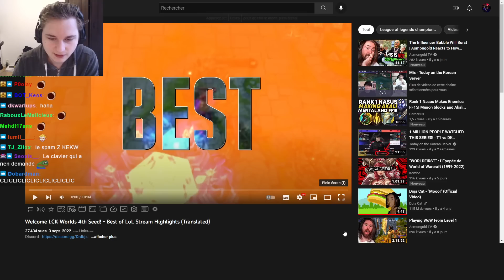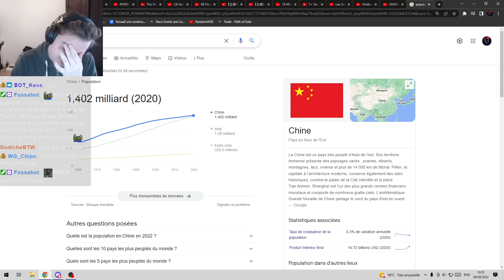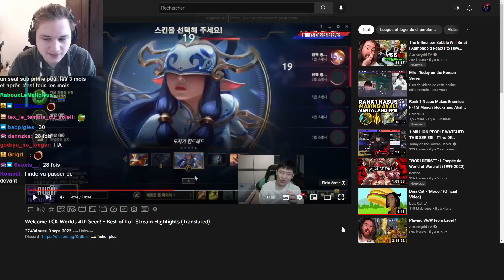Showmaker TRASH BeryL?! - Pandore Reacts 'Welcome LCK Worlds 4th Seed! - Best of KR LoL Stream'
Welcome LCK Worlds 4th Seed! - Best of LoL Stream Highlights